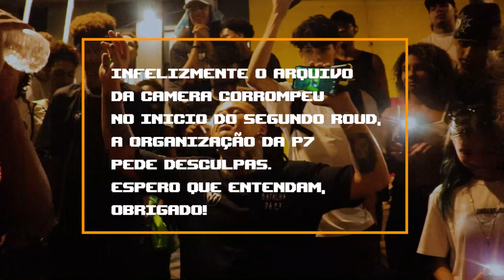COLOMBIANA VS PH 21 | FINALZADA | BP7 35 ANO2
Modo: BATEVOLTA
BP7 Toda quinta: 19:30 na Praça 7 (BH É QUEM?)

Produção: D_7 @d7__d7
Mestre de Cerimônia: D_7 @d7__d7
Direção de Fotografia: RAISSA MAIA @raissa.maia_
Edição: GUSTAVO ANDRADE @guhcandrade